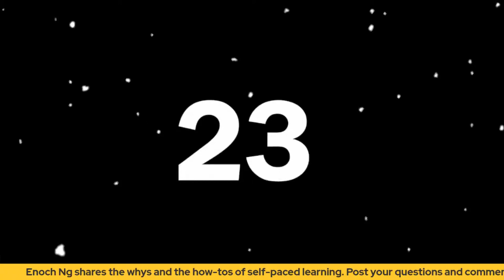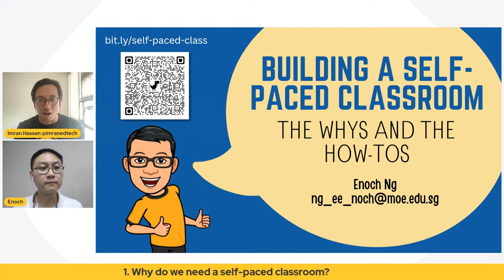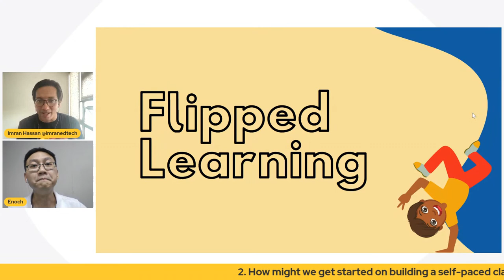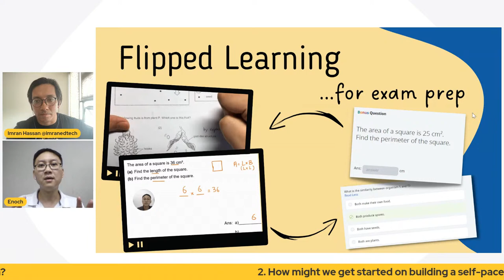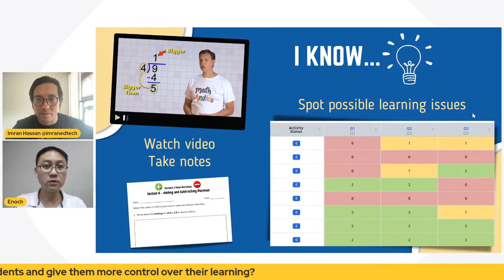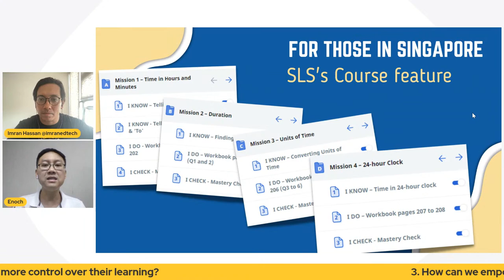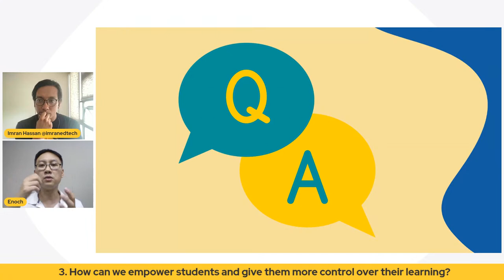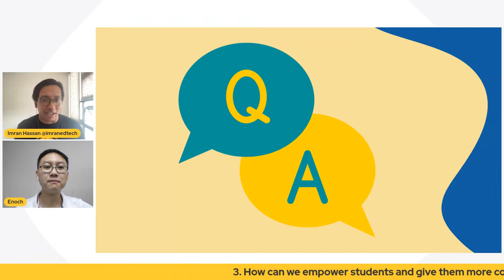Edpuzzle LIVE: Building a Self-Paced Classroom - The Whys and the How-Tos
Join Edpuzzle host Imran on Thursday, 20th October 3:30 p.m. (GMT+8) as he chats with guest Enoch Ng about what a self-paced classroom looks like and how to implement one with your students.